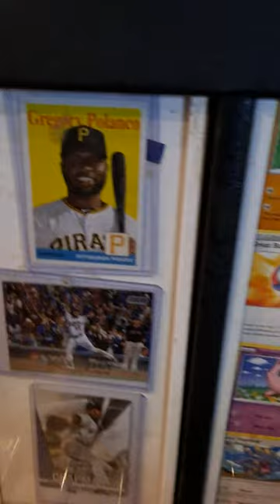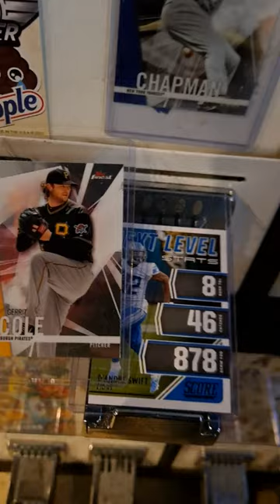BASEBALL CARD/SPORTS CARD VENDING MACHINE AT PIZZA PLACE! 🍕